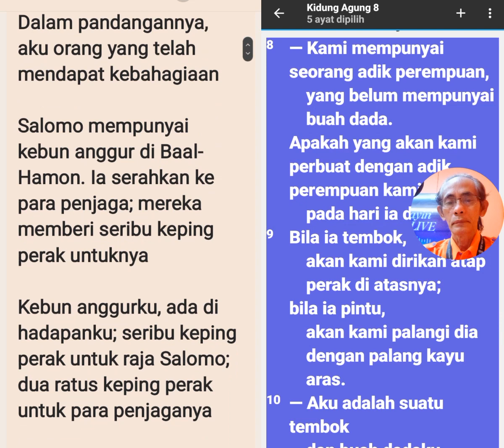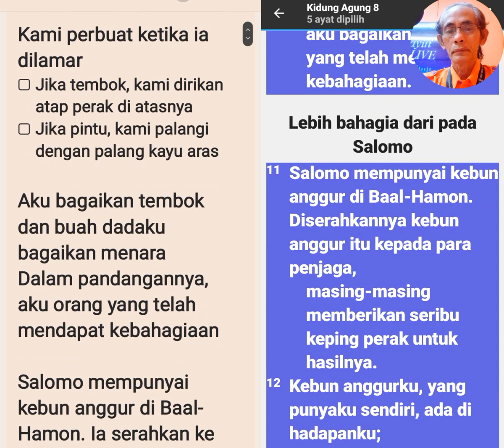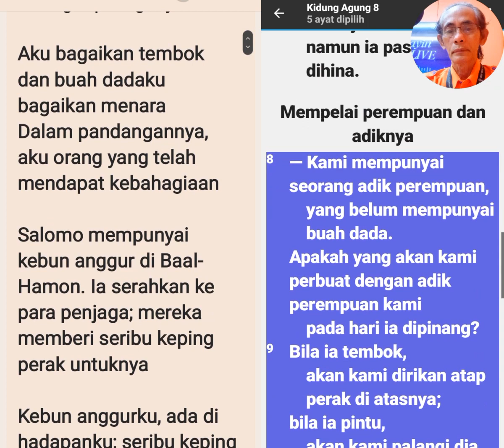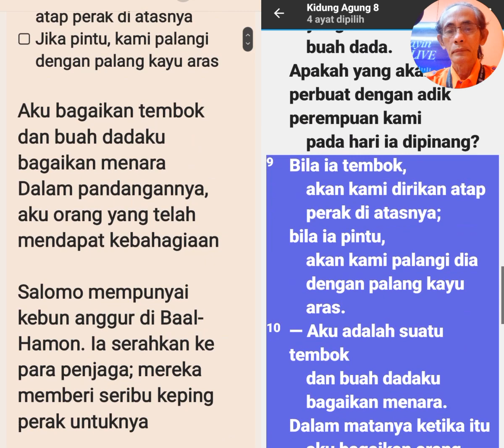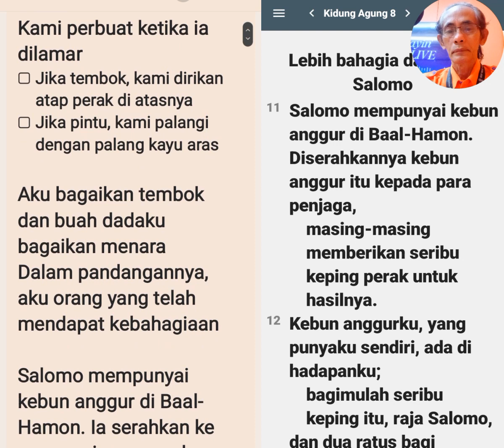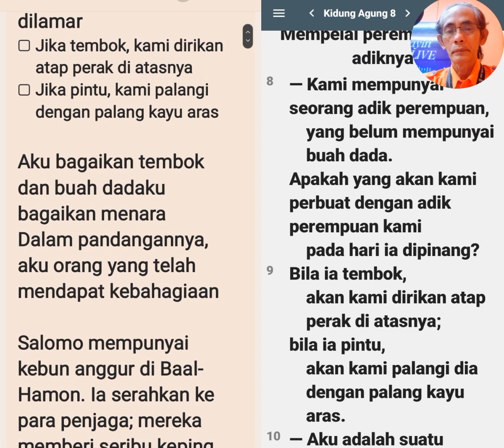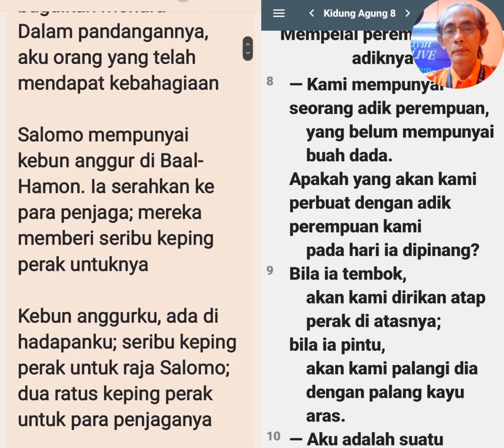Cinta Membuat Aku Bahagia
Kami mempunyai adik perempuan, yang belum mempunyai buah dada

Kami perbuat ketika ia dilamar
Jika tembok, kami dirikan atap perak di atasnya
Jika pintu, kami palangi dengan palang kayu aras

Aku bagaikan tembok dan buah dadaku bagaikan menara
Dalam pandangannya, aku orang yang telah mendapat kebahagiaan

Salomo mempunyai kebun anggur di Baal-Hamon. Ia serahkan ke para penjaga; mereka memberi seribu keping perak untuknya

Kebun anggurku, ada di hadapanku; seribu keping perak untuk raja Salomo; dua ratus keping perak untuk para penjaganya

Gubahan Kidung Agung 8 ayat 8-12

Pengantar Kidung Agung

Kidung Agung, Ibrani שִׁיר הַשִּׁירִים‎, syir hassyirim. Dari שִׁיר, syir, syair, puisi, lagu, kidung;  הַשִּׁירִים hassyirim, syair dari syair-syair.

Kidung Agung adalah kumpulan puisi-puisi cinta dan kasih sayang. Puisi cinta dua orang yang saling mencintai,  memuji, berbalasan, dan penuh hasrat untuk memadu asmara serta kemesraan.

Kidung Agung sebagai puisi cinta yang umum, universal, dan tak hanya tertuju untuk umat Allah pada masa itu. Sehingga tidak menyebut Hukum Taurat.

Sehingga, pembaca atau pendengar, Kidung Agung bebas memaknai, pahami, aplikasikan sesuai kecerdasannya, kebutuhan, dan sikon dirinya.

(Opa Jappy)

Tuhan Memberkati

AYUB
Vidio-vidio Renungan Inspiratif, Penderitaan, Perlawanan,  Keangkuhan, Penyesalan, dan Pertobatan dari Kitab Ayub Pasal 1️⃣➖4️⃣2️⃣

MAZMUR
Renungan Pendek, Insipiratif, dan Edukatif dari Kitab Mazmur Pasal 1️⃣➖1️⃣5️⃣0️⃣

AMSAL
Renungan-renungan Hikmat, Edukasi, dan Inspiratif dari Raja Salomo di Kitab Amsal Pasal 1️⃣➖3️⃣1️⃣

PENGKHOTBAH
Renungan-renungan Inspiratif dan Kontekstual dari Kitab Pengkhotbah

RATAPAN